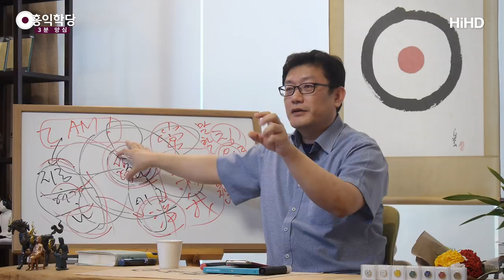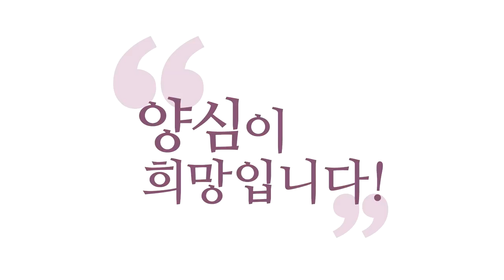[3분 양심] 저는 호흡만 할래요 _홍익학당.윤홍식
(180722 일요대담) 에너지체에 집착하시면 공부 다 망칩니다.
그냥 자연스러운 호흡, 한 호흡에서 우리는 배워야 돼요, 자연을.
내려놓음, 깨어있음, 양심, 천리, 순리를 따르는 것.
배워가실 때 영은 영대로 깨어나고,
혼은 혼대로 육바라밀로 장엄하게 장식이 되고,
그러다 보면 육체도 천국에 들어갈 수 있는 육체,
영적인 육체, 에너지체로 거듭나게 돼요.

그게 일련의 균형잡힌 과정을 거치면서
공부를 해서 배양해야만 완성이 되지,
어느 한 과목만 치우치잖아요.
제가 그런 분들은 오래 본 적이 없어요,
학당에 오래 나오시는 걸.
한 과목만 잘 하시는 분.
깨어있음만 겁나 잘해요. 양심에 관심이 없으세요.
그러면 적당히 하다가
"아,학당에 더 배울 게 없네."하고 나가세요.

그런데 제가 보면 안타까운 거예요.
균형이 지금 전혀 안 잡혔는데, 저희는 조언을 해드리거든요.
"균형 잡으시려면 이 공부, 이 공부 좀 더 하셔야 돼요."
그런데 말씀을 안 들으세요.
"저는 다른 건 됐고 깨어있음 하나 배우러 왔습니다."
그러면 제가 볼 때는 과락이거든요.
한 과목 100점 맞으면 뭐해요?
다른 두 과목 과락이면 합격이 안돼요.

저희는 오시면, 저희는 전문가들입니다.
멘토들이 그냥 얘기드리는 것 같죠?
저랑 다 상담해가지고 말씀드려요.
여기가 병원이라면 제가 최종적으로 저한테 다 보고가 오고,
제가 어떻게 치료해보자고 해서 약도 투여되고 하는 거예요.
그런데 그런 과정 속에서 우리가
여러분들이 공부가 원만해지고 균형잡히고 완성되려면
이게 필요하다라고 해서 처방이 나가도,
보통은 이제 의사 위에 계시거든요.
"아,그건 됐고 이것만 더 주세요."
그런 경우 저희가 오래 못 뵙더라고요.
호흡에만 집착하신 경우,
다른 건 됐고 호흡만 달라고 하시는 경우도
균형이 안 맞아서 큰일나요.

여러분 왜 그러냐 하면,
서양 신비학 가지고 얘기하면 말씀 편한 대요.
우리 생각체가 있어요. 멘탈체.
감정이 또 다른 하나의 에너지체입니다.
에너지 단계가 조금 달라요. 아스트랄체.
우리 육체가 있어요.
이 모든 건 다 사실은 에너지체예요.

그래서 여러분 호흡을 하시면
에너지에, 멘탈에, 아스트랄에 엄청난 힘이 가요.
그런데 그 멘탈, 아스트랄은 혼의 세계죠.
그러면 더 근원적인 코잘체라고 참나가 있어요.
참나가 각성되지 않고,
멘탈, 아스트랄이 양심성찰을 통해서,
기독교에서는 이걸 칭의의 다음 단계로 성화라고 그러죠.
자신을 성스럽게 인격을 닦아가는 단계.
이런 성화 과정이 뭐로 되죠? 양심성찰로 돼요.
견성,성령체험, 깨어있음 없이, 양심성찰 없이,
에너지만 주입됐다고 했을 때
멘탈과 아스트랄이요. 균형을 잃어버려요.

결과적으로 왜 저희가 오래 못 뵙냐 하면,
균형이 깨져버리면요.
인격이 틀어져 버리는 수가 있어요,아주 심각하게.
저는 그런 낭패를 봤어요, 제가.
제가 "아! 이건 내 업이다."하게.
내가 그 균형이 안 잡힌 사람한테
호흡공부를 가르쳐 드렸다가
그 분이 심각해진 경험을 저는 많이 했어요, 예전에.

왜냐하면 제 마음은 하나라도 더 드리고 싶어서,
저는 누가 호흡수련 하다가 어느 단계에 온다고 그러면
가르쳐드려 버려요. "다음 단계 이렇게 나가세요."
못 견디고 가르쳐 드렸어요.

그런데 왜 요즘 제가 그런 얘기를 잘 안 하느냐 하면
그랬다가 다시 못 볼 사이가 된다거나,
오히려 그분 인격에 더 균형을 잃게 만들어 가지고,
오히려 그분과 그분 가족들한테 죄 지은것 같아서 제가
많은 반성을 하고 요즘 양심과 깨어있음을 먼저 강조하는 거예요.

이게 균형이 안 잡히면 에너지 주입되면 여러분 큰일납니다.
에고가 극성해지고요.
간이 배밖에 나오게 돼요, 에너지수련이 잘 되면.
여러분 주변에 도반 하나가 요즘 좀 이상하다.
말 함부로 한다. 두려움이 없어졌다.
그런 경우는 호흡수련 하다가 좀 부작용 난 거예요.
간이 배밖에 나와가지고 무서운 게 없어집니다,그때는.
저도 그때는 막 소리지르고 다녔어요.
세상에 내가 뭘 하면 다 될 것 같은..
에너지가 받쳐준다는 게 무서워요.
그때 보통 우리 안에 있는 속에 숨겨져 있던,
무의식에 숨겨져 있던 에고의 나쁜 것들 다 튀어나와요,
그 에너지의 힘 받아가지고.
그래서 제가 그걸 극복할 방법을 지도 안 해드리고
에너지 먼저 지도해드린 것에 대해서
뼈저리게 후회해 가지고 제가 요즘 잘 안 해드리는 거예요.